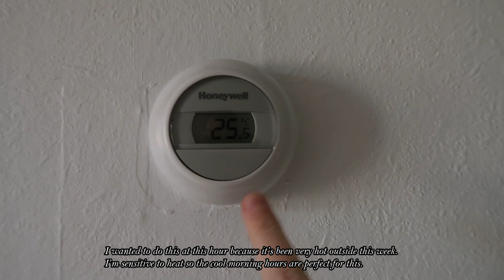Chayatsuji Kimono | Transfer my obi to new tatoshi with me!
Yesterday I got in a bunch of tatoshi specifically for obi and I couldn't wait to get the obi transferred so that they'd be well protected from dust!

The tatoshi I got off Yahoo Japan Auctions where there were listed. Everything was paid by me and I'm really glad I have been able to invest some money in them ^^